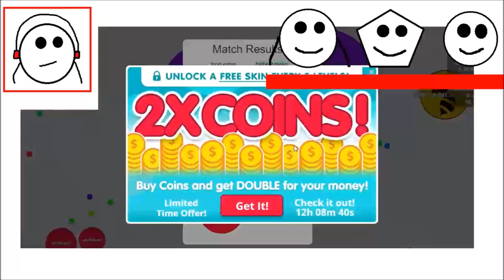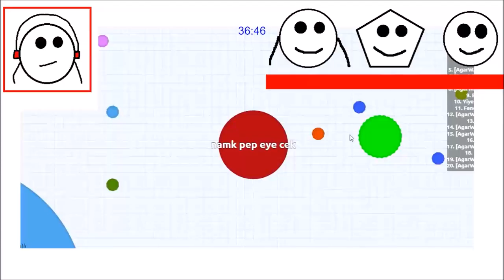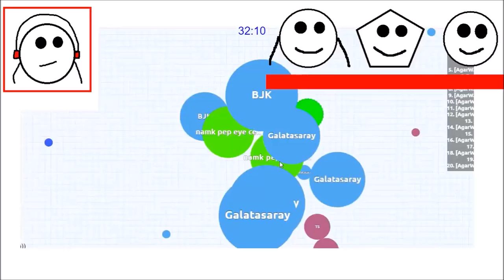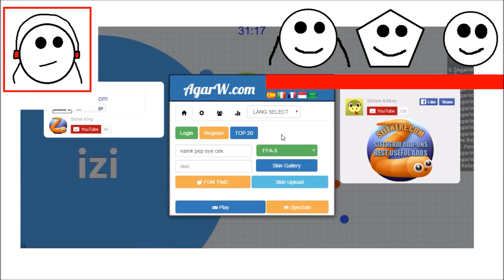EPIC TROLLING PEOPLE IN SERVER! (Agar.io Funny Moments)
Epic Trolling People In Server.
Dont Eat Me, Trolling People In Agario, Ultimate Agario Mods, Yellow Cells, Most Kills Ever, Highest Score Ever, Awesome Games.

My Friends
Nampet584